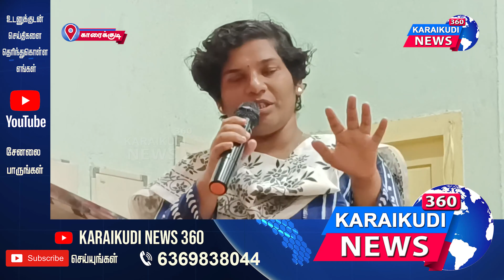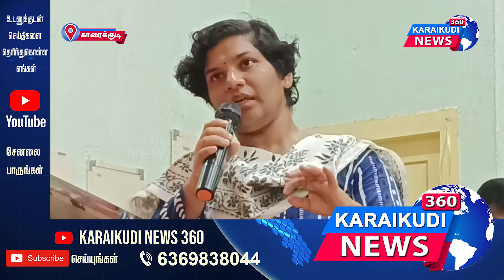மாணவர்களிடம் விடா முயற்சி வேண்டும் மாவட்ட ஆட்சித் தலைவர் ஆஷா அஜித் பேட்டி/KaraikudiNews360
மாணவர்களிடம் விடா முயற்சி வேண்டும் மாவட்ட ஆட்சித் தலைவர் ஆஷா அஜித் பேட்டிDistrict# Collector

“உண்மை உடனுக்குடன்” நடப்பு செய்திகளை நடுநிலையோடு விரைந்து தரும் காரைக்குடி நியூஸ் 360